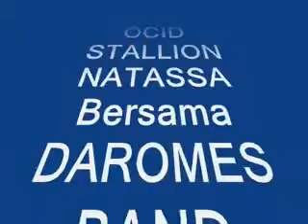GOOD TIME - OCID STALLION NATASSA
This song is special devoted to The Rollies, Gito Rollies (Alm), Deddy Stanzah (Alm), AKA Band Indonesia, Ucok AKA (Alm), Ahmad albar God bless indonesia, Benny Soebardja, The Chase Cronus HD, Jimi Hendrix, James Brown and the rest of Indonesian rock bands and also rock band in the world